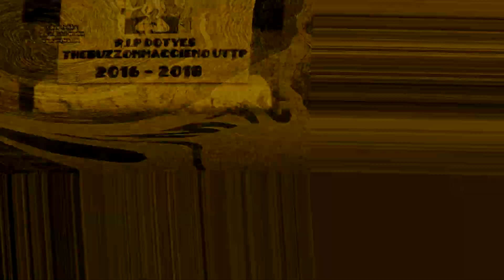Roar I'm a Scary Dragon Csupo V1 Render Pack Collection Extended Ultracubed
200/400

I will do extendeds all on my way.